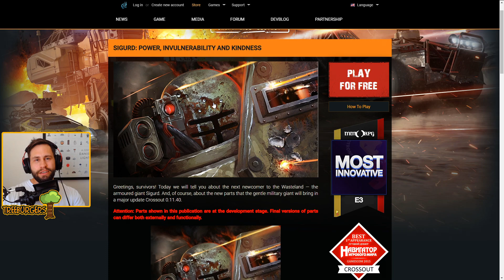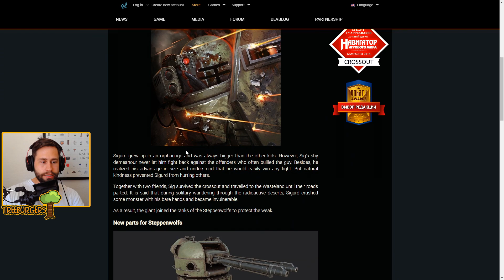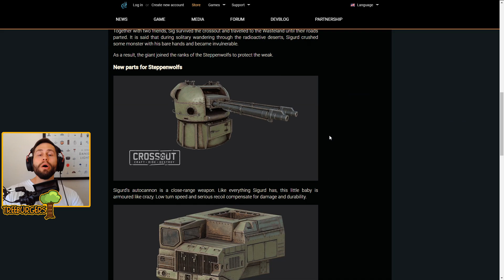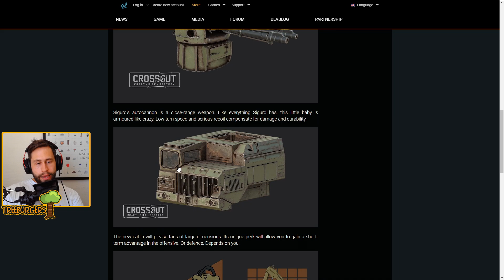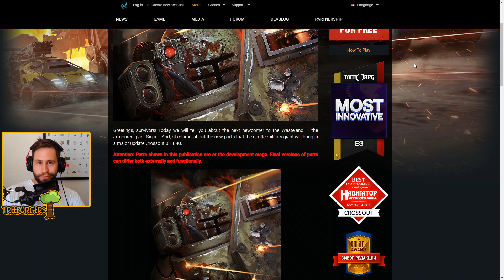New Auto Cannon And Cabin Confirmed - Crossout DevBlog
Social medias, GO FOLLOW THEM NAO!

Remember to flag any negative comments that you come across. The community is build on good vibes, so let's join forces and keep it that way together. Appreciate you for being here :-)